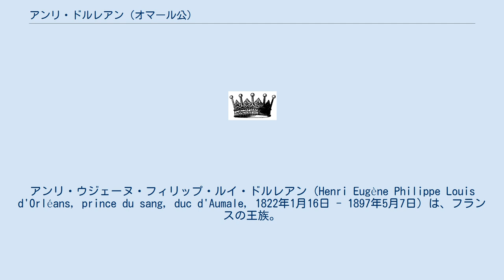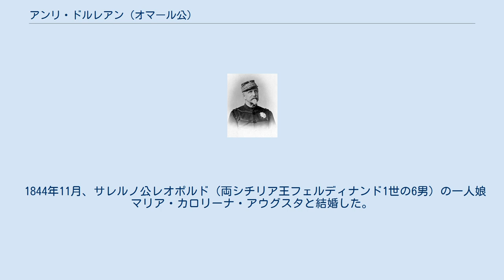アンリ・ドルレアン (オマール公)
フランス王ルイ・フィリップの子女
アカデミー・フランセーズ会員
アンリ・ウジェーヌ・フィリップ・ルイ・ドルレアン（Henri Eugène Philippe Louis d'Orléans, prince du sang, duc d'Aumale, 1822年1月16日 - 1897年5月7日）は、フランスの王族。
オマール公。
 フランス王ルイ・フィリップと妃マリー・アメリーの5男として、パレ・ロワイヤルで誕生した。
 両親によって簡素に育てられ、リセー・アンリ・カトルで学んだ。
8歳の時、名付け親であったコンデ公ルイ6世アンリ（大叔母バティルドの夫でもあった）が嫡子のないまま亡くなったため、有名なシャンティイ城を含む膨大な資産を相続した（当時の価格で6億6千万リーヴル）。
 17歳で陸軍に入隊、1847年にはフランス領アルジェリアへ従軍しており、1年ほどアルジェリア総督を務めた。
1848年に2月革命でイギリスへ亡命後、軍事と歴史の執筆に没頭した。
 普仏戦争が始まるとフランス陸軍入隊を志願するが、退けられた。
その後、オワーズ県選出議員となってフランスへ帰国した。
 1884年、シャンティイ城を含むシャンティイの所領及び収集した美術品などをことごとくフランス学士院へ寄贈し、これらを集めてコンデ美術館とした。
1897年、シチリア島ジャルディネッロで死去した。
 1844年11月、サレルノ公レオポルド（両シチリア王フェルディナンド1世の6男）の一人娘マリア・カロリーナ・アウグスタと結婚した。
2人の間の子供は2子が成人した。